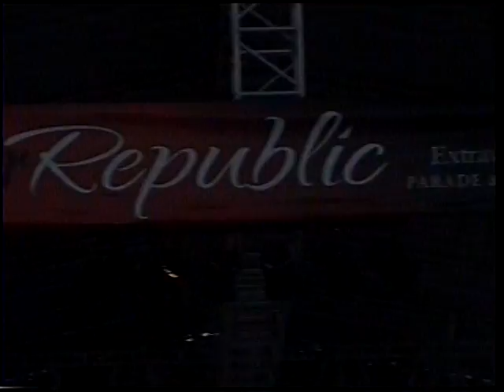Trinidad & Tobago Republic Day 2013 Concert.(Blaxxs)#1